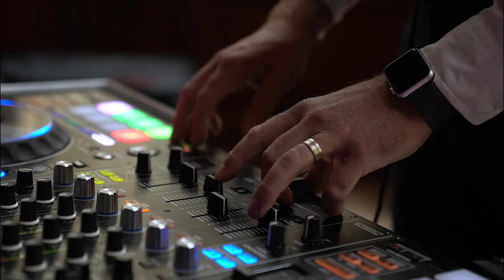Hengrave Hall Summer Wedding in Suffolk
a UK wedding in Suffolk at the historic Hengrave Hall filmed by Suffolk wedding videographer Steve Hood